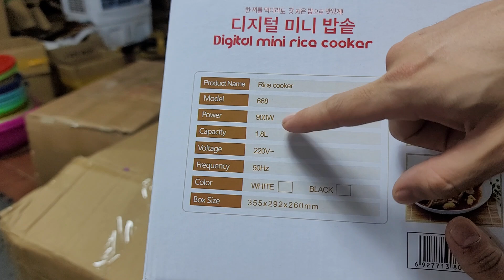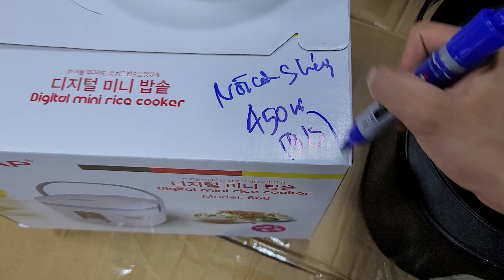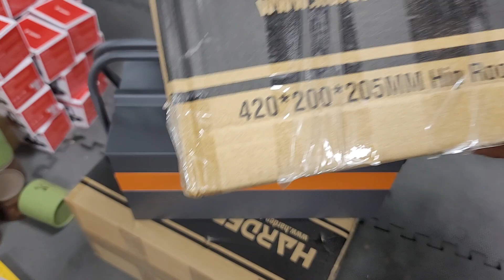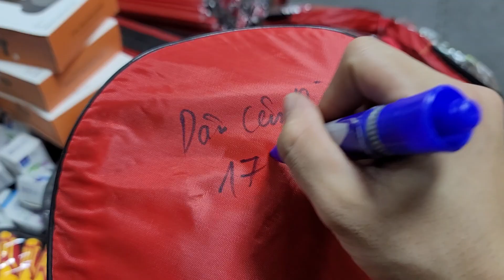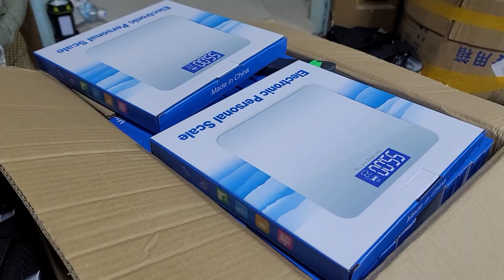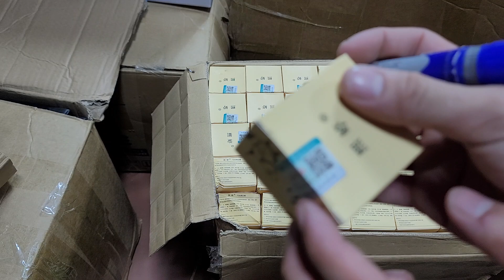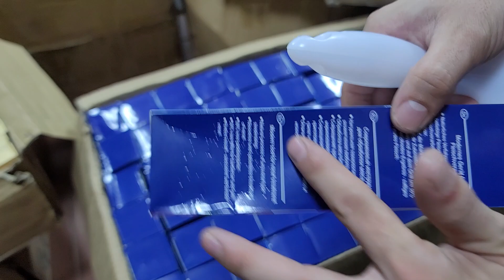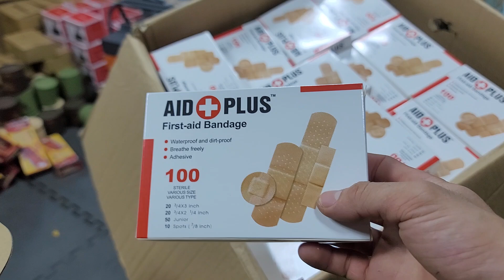BÁN NHANH, nồi cơm nhật bãi, dây câu bình, táo đỏ hàn quốc - 0967.128.399, hàng bãi nhật